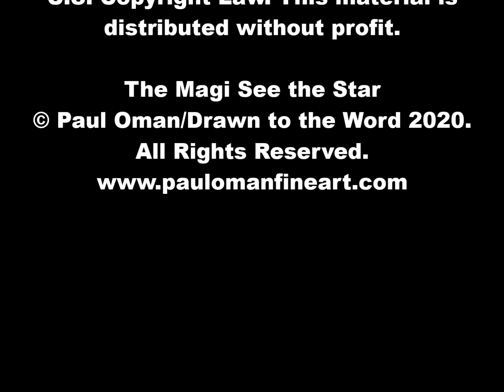"The Magi See the Star” – January 3, 2021 -- Trinity Lutheran Church, Birchwood WI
Pastor Dan Tabor preaches on the The Feast of the Epiphany

The Magi See the Star